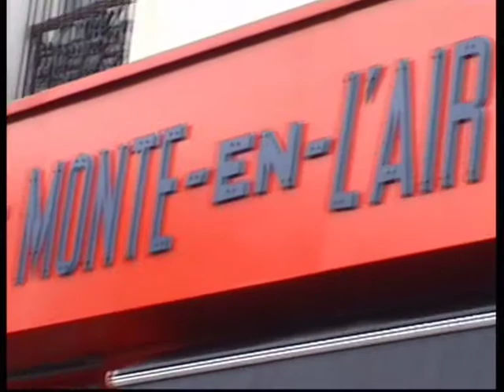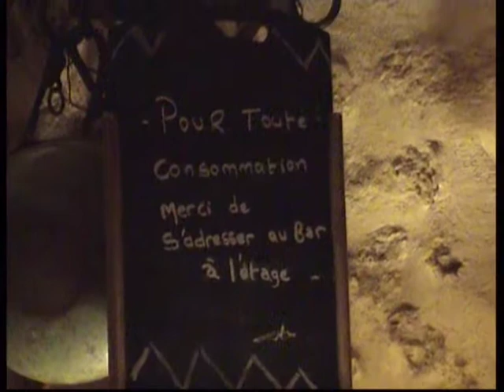Jonas Mekas, Scrapbook of the Sixties, Paris, April 1st 2016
Lithuanian-American filmmaker Jonas Mekas presenting his book " Scrapbook of the Sixties" in Paris, and the following dinner with some of his friends. Starring: Jonas Mekas, Sebastian Mekas, Pip Chodorov, Tonino de Bernardi, Christian Lebrat, Kiyoko Hasebe, Michele Cadonna, Barbara Olszewska, Gerard Millet, Lionel Foxx. Shot on Digital8.

Presentazione del libro "Scrapbook of the Sixties" del regista lituano-americano Jonas Mekas presso la libreria parigina "Le Monte en l'air", e la successiva cena con alcuni dei suoi amici. Con: Jonas Mekas, Sebastian Mekas, Pip Chodorov, Tonino de Bernardi, Christian Lebrat, Kiyoko Hasebe, Michele Cadonna, Barbara Olszewska, Gerard Millet, Lionel Foxx. Girato in Digital8.